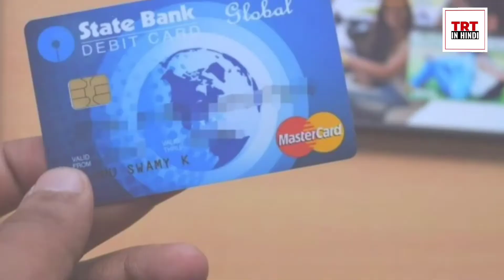Debit cards and credit cards can also be insured | काम की बात, कार्डधारक जरूर देखें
डेबिट कार्ड और क्रेडिट कार्ड का भी करा सकते हैं बीमा, इससे कार्ड खोने पर नहीं रहती आर्थिक नुकसान की संभावना